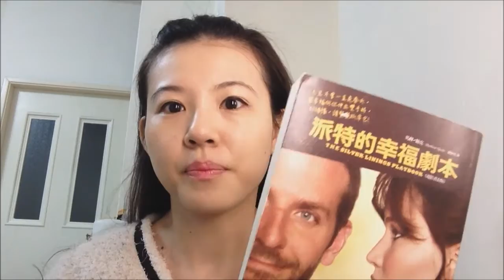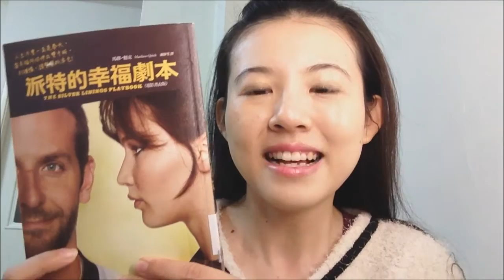20140115純粹心得分享~派特的幸福劇本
非商業推薦，純粹自己的心得分享，也許有不流暢的地方，但絕對是好書才會用力分享^^
希望大家能一起培養閱讀的習慣，讓文字更洗練應該更純淨的心靈

書名：派特的幸福劇本
作者： Matthew Quick  馬修．魁克
譯者：謝靜雯
出版社：馬可孛羅

人生不會一直是春天，
當幸福向你伸出雙手時，別猶豫，請緊緊抓牢它！

「鬼地方」奪去了他四年的記憶，
他，生命中充滿了混亂、迷惘、失控，
但他相信，
人生不會永遠墜落.

一部令人看了揪心、動心、暖心的黑色喜劇作品！
「我沒瘋，我說每朵烏雲都有銀色的鑲邊，為什麼你們就是看不見呢？ 」
派特．皮伯斯在療養院的四年期間，對自己的「一線生機」理論深信不疑：他相信自己的人生是一部上帝製作的電影，而上帝派給他的任務就是把體態變得健美，並學會如何表達情感，這樣上帝就會確保他能享有快樂的結局——讓離異的妻子妮奇回到他的身邊來。
問題是，派特離開療養院回到老家後，感覺一切都不大對勁。沒人願意跟他談談妮奇，他深愛的美式足球隊伍費城老鷹隊又頻吃敗仗，讓父親心情鬱悶，喜怒無常。怪咖鄰居蒂芬妮一直跟蹤他跑步，加上，可怕的肯尼吉一直纏擾不休.
《派特的幸福劇本》是個奔放、喧鬧，動人心弦的故事，描述一個男人如何重拾記憶、接受傷痛的過往。馬修．魁克帶我們走進派特的心靈，巧妙地透過派特扭曲卻又討人喜愛的觀點，將世界呈現在我們眼前。這部滑稽風趣、情感豐沛的小說，讓我們以耳目一新的方式面對憂鬱與愛！